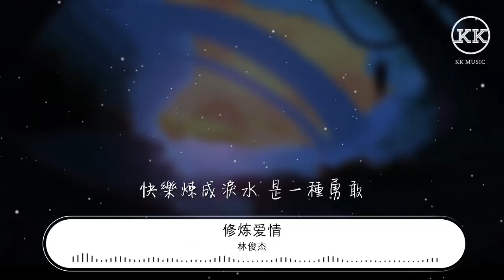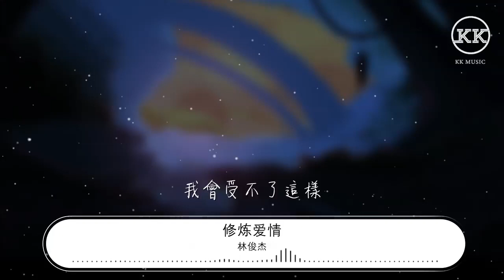林俊杰 - 修煉愛情『幾年前的幻想 幾年後的原諒』【動態歌詞Lyrics】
修煉愛情

00:00  作詞 : 易家揚
00:00  作曲 : 林俊杰
00:01  編曲 : 吳慶隆
00:02 編曲 : 吳慶隆

00:16 憑什麼要失望
00:24 藏眼淚到心臟
00:28 往事不會說謊 別跟它爲難
00:36 我們兩人之間不需要這樣
00:43 我想
00:46 修煉愛情的心酸
00:49 學會放好以前的渴望
00:53 我們那些信仰 要忘記多難
01:00 遠距離的欣賞 近距離的迷惘
01:04 誰說太陽會找到月亮
01:08 別人有的愛 我們不可能模仿
01:14 修煉愛情的悲歡
01:18 我們這些努力不簡單
01:22 快樂煉成淚水 是一種勇敢
01:28 幾年前的幻想 幾年後的原諒
01:32 爲一張臉去養一身傷
01:36 別講想念我 我會受不了這樣
01:45 記憶它真囂張
01:52 路燈把痛點亮
01:57 情人一起看過多少次月亮
02:04 它在天空看過多少次遺忘
02:11 多少心慌
02:15 修煉愛情的心酸
02:18 學會放好以前的渴望
02:22 我們那些信仰 要忘記多難
02:29 遠距離的欣賞 近距離的迷惘
02:32 誰說太陽會找到月亮
02:36 別人有的愛 我們不可能模仿
02:43 修煉愛情的悲歡
02:47 我們這些努力不簡單
02:51 快樂煉成淚水 是一種勇敢
02:57 幾年前的幻想 幾年後的原諒
03:01 爲一張臉去養一身傷
03:05 別講想念我 我會受不了這樣

03:23 笑着說愛讓人瘋狂
03:27 哭着說愛讓人緊張
03:30 忘不了那個人就投降
03:38 修煉愛情的悲歡
03:42 我們這些努力不簡單
03:46 快樂煉成淚水 是一種勇敢
03:52 幾年前的幻想 幾年後的原諒
03:56 爲一張臉去養一身傷
04:00 別講想念我 我會受不了這樣
04:07 幾年前的幻想 幾年後的原諒
04:10 爲一張臉去養一身傷
04:14 別講想念我
04:16 我會受不了這樣

04:25 製作人：林俊杰
04:26 配唱製作：許環良
04:27 製作協力：Gary Leo / 周信廷
04:28 Keyboards：吳慶隆
04:29 吉他：Jamie Wilson / Grecco Buratto
04:30 鼓：Brendan Buckley
04:31 低音吉他：Eric Holden
04:32 第一小提琴：孔朝輝 / 顧文麗 / 魏喆 / 陳大偉 / 孔憲隆
04:33 第二小提琴：隋晶晶 / 尹淑佔 / 孔憲隆
04:34 中提琴：水兵 / 關旗
04:35 大提琴：王言 / 趙羽兒
04:36 和聲編寫：林俊杰
04:37 和聲：林俊杰
04:38 錄音室：The Fire (SG) / Yellow Box (SG) / Studio In The Hill (SG) / Boss Studio (SG) / Impactstudio (Taipei) / Layer Cake Studio (LA)
04:39 錄音師：許環良 / Gary Leo / Philip Wong / 陳忠宏 / Brendan Buckley
04:40 混音室：白金錄音室 (Taipei)
04:41 混音師：林正忠
04:42 OP：飛行石有限公司
04:43 SP：Warner Chappell Music Taiwan Ltd.
04:44 OP：JFJ Productions Corp.
04:45 SP：Universal Music Publishing Ltd Taiwan.
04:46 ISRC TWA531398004